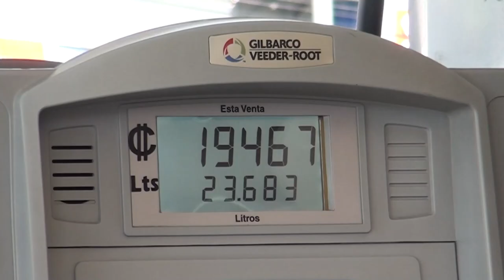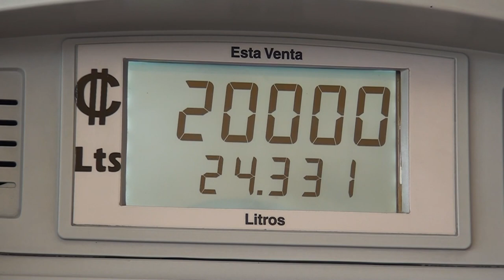Gasolina super bajará 39 colones y el gas 595 colones